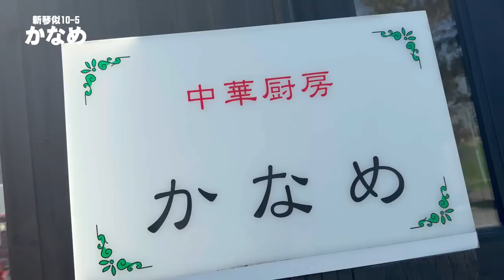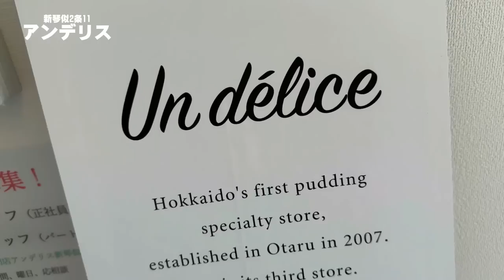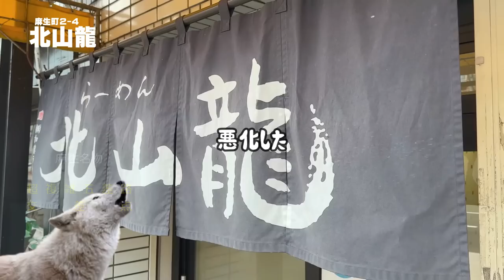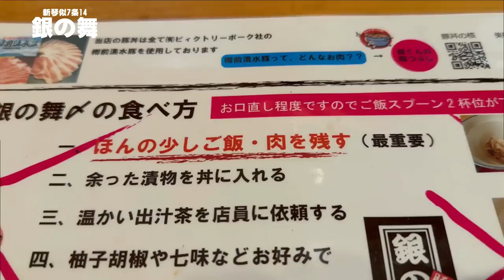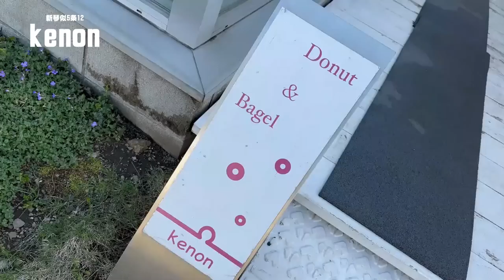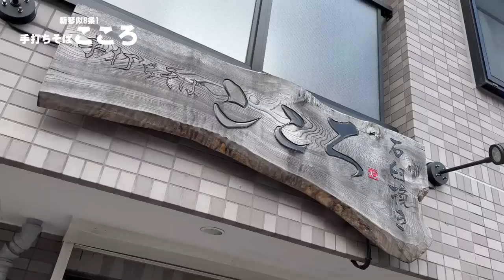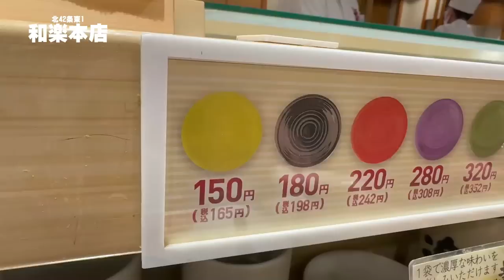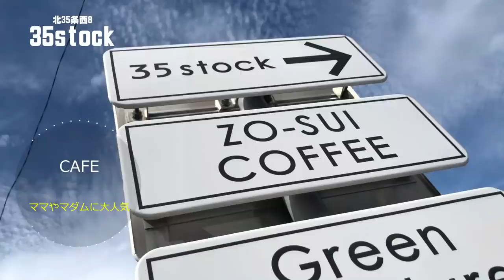ガチまた食べたい★麻生新琴似界隈※071food＆restaurants 美食餐厅（Subtitles：English,Thai,Korean,Chinese）字幕準備中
◆今回の内容【めしたび】
私たちが今までに実際に食べて「また食べたい！」と思ったお店だけをダイジェストで紹介しています。新しい店や流行をお知らせする内容ではありません、あくまでも私たちの主観で作っている動画ですのでご理解ください。どんなに有名店でも食べて納得のいかなかったお店は紹介していません。
食癖、性癖はひとそれぞれ…
味覚嗜好には差がありますからご意見はあると思いますが観光地でありがちな「長時間並んで食べたけどがっかりした…」という経験を未然に防ぐ情報源として、知らない街を訪れるときの「道しるべ」として参考にしていただけたら幸いです。